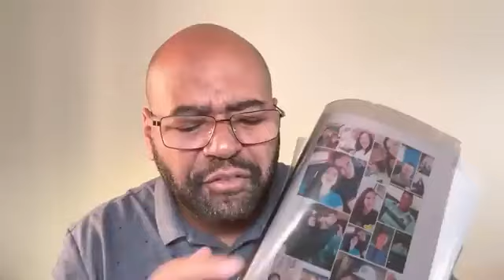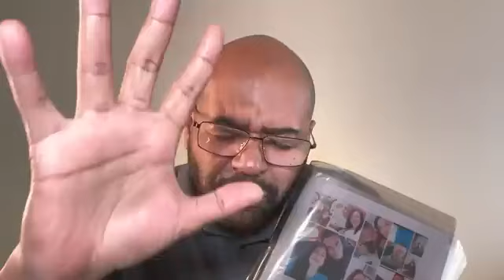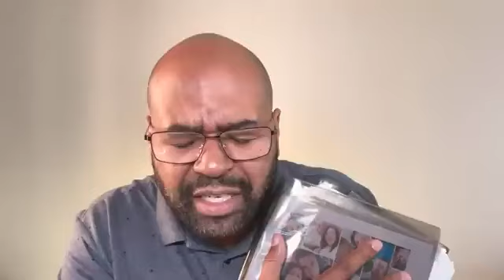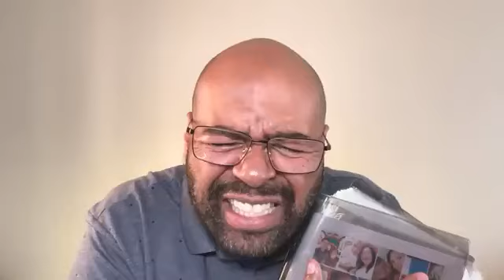9 de julho de 2024